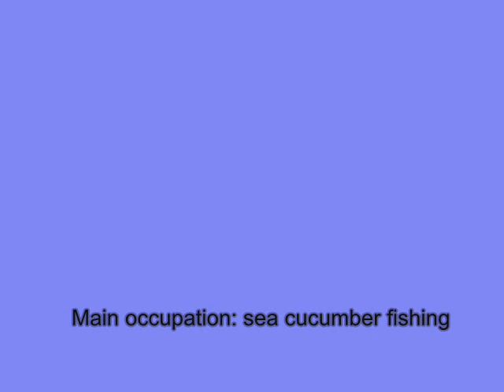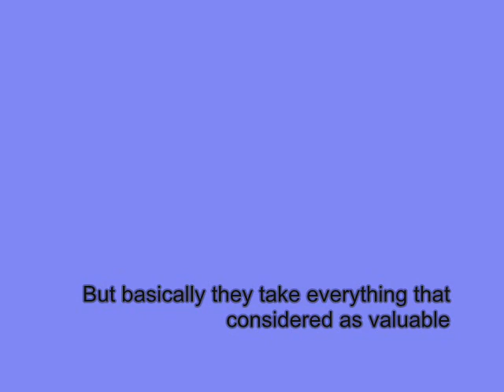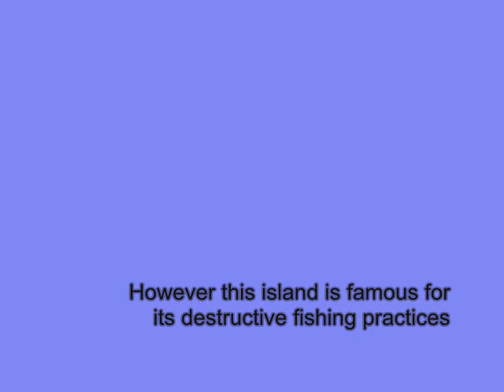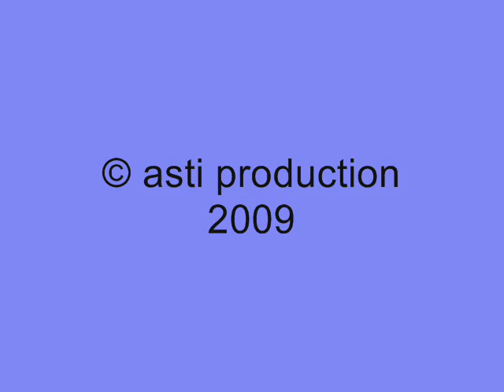Karanrang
A brief description of Karanrang Island in Spermonde Archipelago, South Sulawesi, Indonesia.